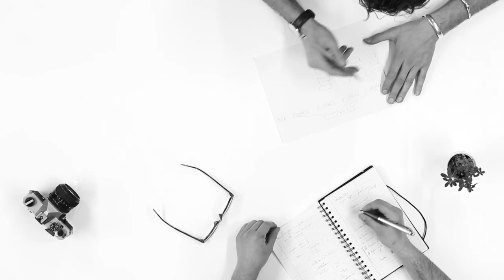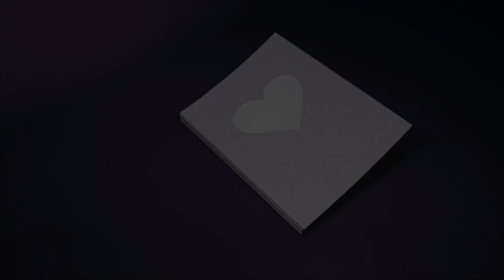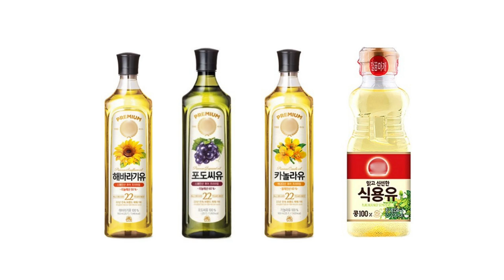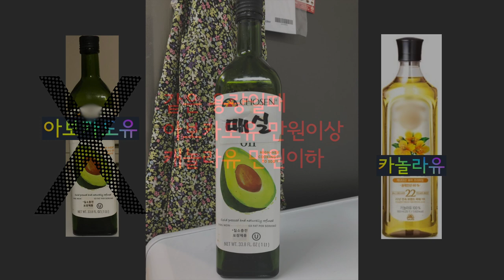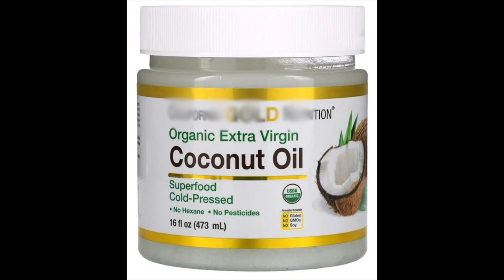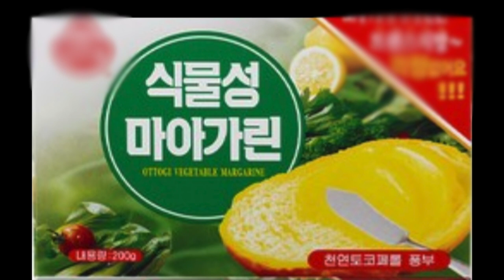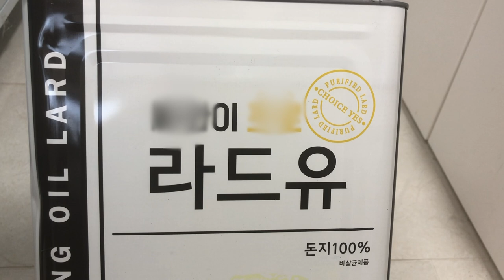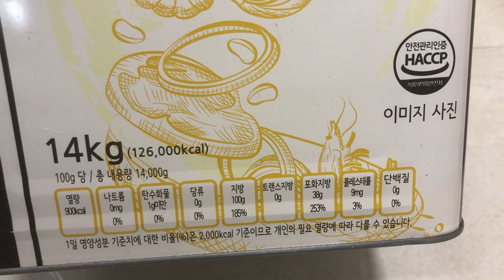요리 오일 뭐 쓰시나요? 자몽스 호구조사 / Cooking Oil List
0:00 자몽스 멤버소개
4:00 자몽스가 쓰는 요리 기름
요리 오일에 촉을 세우는 자몽스입니다. 간단한 호구조사는 이 아래도 적혀있슈~

자몽스 멤버 공개
자몽스 남S : 커뮤니티 등에서 스님으로 불리우는 실장 자몽스
                  냥이 숏 영상을 주로 만들며 친구들와의 화합에 주력

자몽스 남H : 가끔 손, 옷 부분모델을 해주는 운짱 자몽스
                  운전 이외 아무것도 안하고 우리의 갈길을 예언

자몽스 여J : 가끔 댓글과 친구네 방문하며 살림하는 찍새 자몽스
                  영상제작이 주임무로 그동안 쌓아온 살림노하우 대방출중